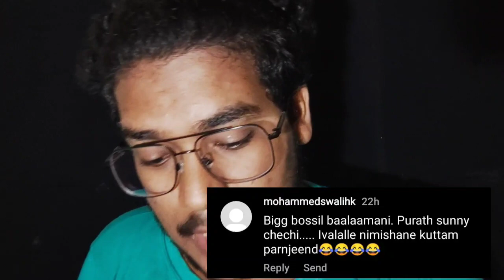dilsha prasannan new dance video| എന്ത് കൊണ്ട് ദിൽഷ മാത്രം? കമന്റോളികൾ പറയട്ടെ @dilshaprasannan7726 🔥